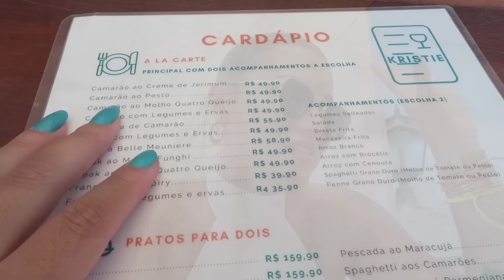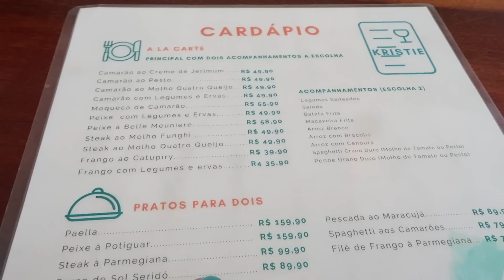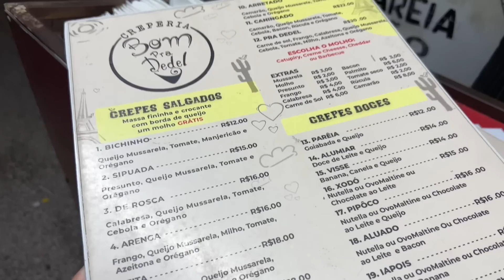VLOG DE NATAL - RN | PASSEIO DE BUGGY, FEIRA DE ARTESANATO, RESTAURANTES e MAIS ☀️ - BRUNA EROLES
DICAS VIAGEM:
• Reserve seus passeios com a agência Natal Trip Passeios usando meu cupom *BRUNAEROLES* , tem valores especiais para os meus inscritos.

• Reserve sua hospedagem no Kristie Resort.